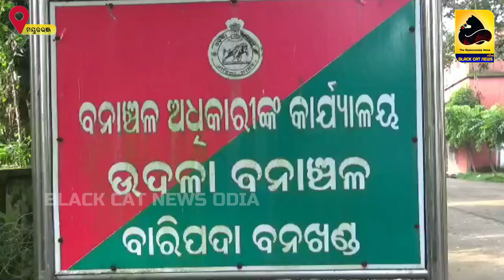ନାଗରାଜ ଅଣ୍ଡା ଚୋରି କରିଥିବା ମାନିଲେ ବାନ୍ତିରେ ବାହାରିଲା ଅଣ୍ଡା ଦୀର୍ଘ ଦିନର ଅଣ୍ଡା ଚୋର ଧର ପଡିଲା ।।